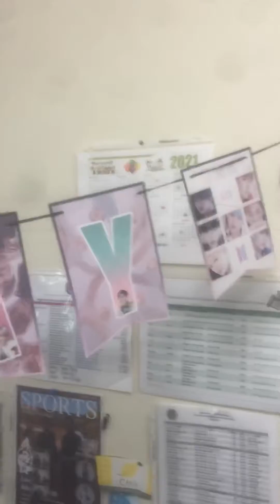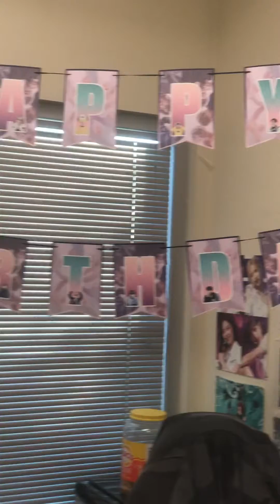BTS BIRTHDAY DECOR HOORAY!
Got some kool co workers who hooked up my office with kool BTS DECOR. Appreciate you all. I was so surprised when returning to work today. Gota luv it!